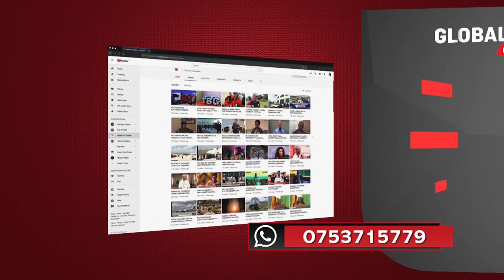RUGEMARILA ASHINDWA KUFIKA MAHAKAMANI, MAHAKAMA YAAMURU HIKI..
MAHAKAMA ya Hakimu Mkazi Kisutu leo Alhamisi, Januari 16, 2020, imemuamuru Mfanyabiashara, James Rugemarila kufika mahakamani akiwa na vithibitisho vya Hospitali katika tarehe tajwa.

Hiyo imekuja baada ya hakimu Mkazi Mwandamizi, Vicky Mwaikambo kutaka kujua sababu ya kutofika mshtakiwa huyo mahakamani ndipo mmoja wa askari magereza alidai kuwa Rugemarila ni mgonjwa hivyo ameshindwa kufika.

Mwaikambo amesema amepokea taarifa ya kuumwa kwa Rugemarila hivyo shauri litakapokuja tarehe ijayo mshtakiwa huyo hakikishe anapeleka vithibitisho vya hospitali.

Wakili wa Takukuru, Godliver Kiriani amedai kuwa shauri hilo lilikuja kwa ajili ya kutajwa na upelelezi wa kesi hiyo bado haujakamilika.